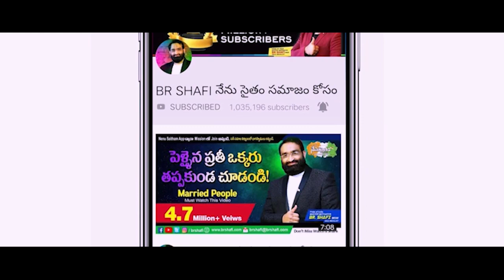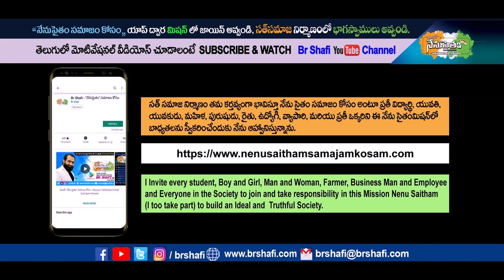Br Shafi || విద్య విధానంలో ఎలాంటి మార్పులు రావాలి ?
Master motivator
Br SHAFI